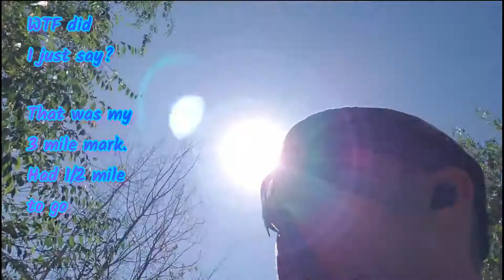Rebuild Yourself Don't set obtainable Goals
Inspiration of the Week is a Story or two on CPT Marcus Hull, as well as some hard facts on setting obtainable goals